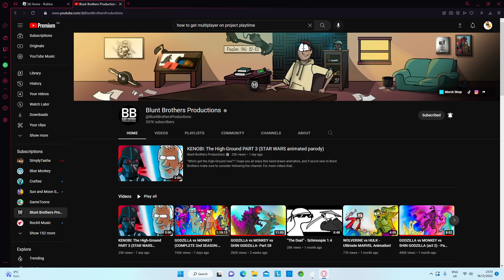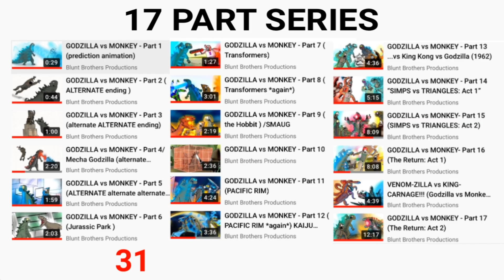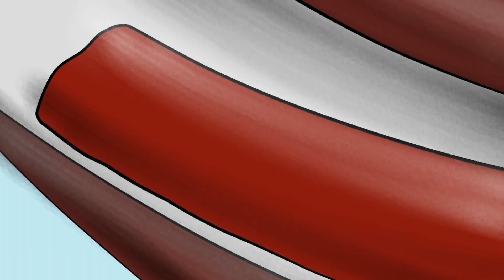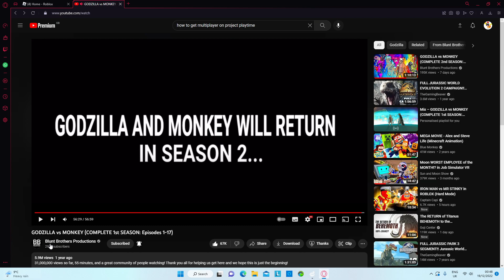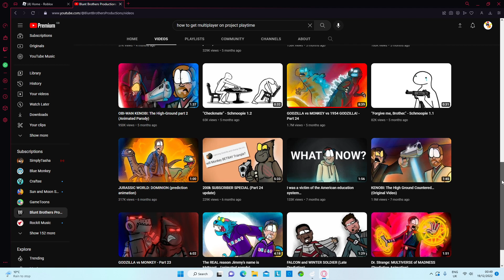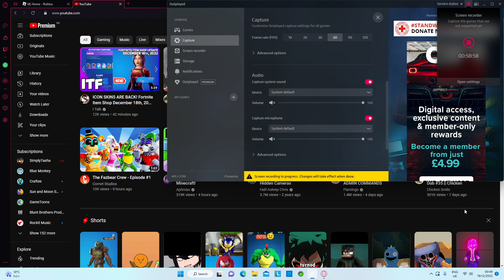Godzilla vs monkey reaction